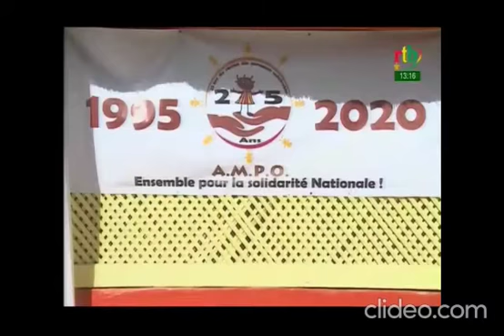Berichterstattung durch das burkinische Fernsehen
Über all diese Feierlichkeiten berichtete das burkinische Fernsehen. AMPO ist seit 25 Jahren ein Anlaufpunkt für Waisenkinder, Menschen mit Behinderungen, verstoßenen jungen Frauen ... und ist auf jede Spende angewiesen